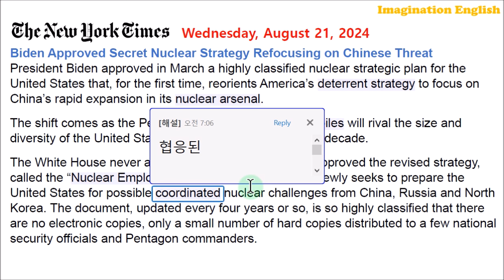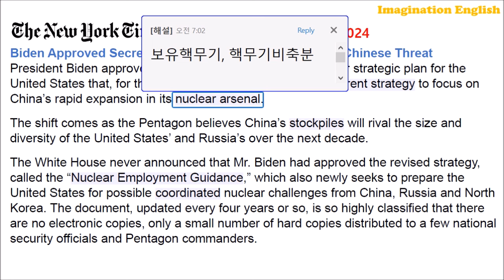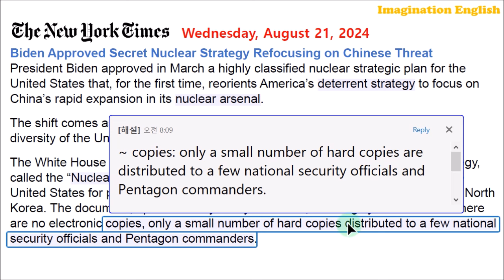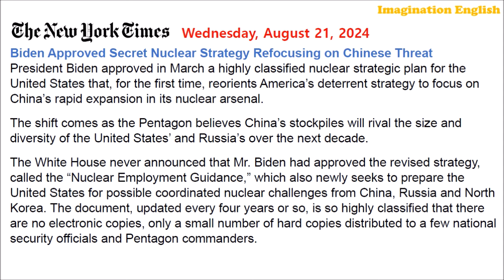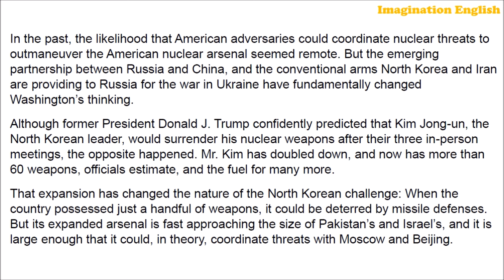[시사영어 1일1문] 미국의 핵전략 대폭 수정 (최신영어뉴스로 영어공부)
[본문]
Biden Approved Secret Nuclear Strategy Refocusing on Chinese Threat
President Biden approved in March a highly classified nuclear strategic plan for the United States that, for the first time, reorients America’s deterrent strategy to focus on China’s rapid expansion in its nuclear arsenal.
The shift comes as the Pentagon believes China’s stockpiles will rival the size and diversity of the United States’ and Russia’s over the next decade.
The White House never announced that Mr. Biden had approved the revised strategy, called the “Nuclear Employment Guidance,” which also newly seeks to prepare the United States for possible coordinated nuclear challenges from China, Russia and North Korea. The document, updated every four years or so, is so highly classified that there are no electronic copies, only a small number of hard copies distributed to a few national security officials and Pentagon commanders.
In the past, the likelihood that American adversaries could coordinate nuclear threats to outmaneuver the American nuclear arsenal seemed remote. But the emerging partnership between Russia and China, and the conventional arms North Korea and Iran are providing to Russia for the war in Ukraine have fundamentally changed Washington’s thinking.
Although former President Donald J. Trump confidently predicted that Kim Jong-un, the North Korean leader, would surrender his nuclear weapons after their three in-person meetings, the opposite happened. Mr. Kim has doubled down, and now has more than 60 weapons, officials estimate, and the fuel for many more.
That expansion has changed the nature of the North Korean challenge: When the country possessed just a handful of weapons, it could be deterred by missile defenses. But its expanded arsenal is fast approaching the size of Pakistan’s and Israel’s, and it is large enough that it could, in theory, coordinate threats with Moscow and Beijing.